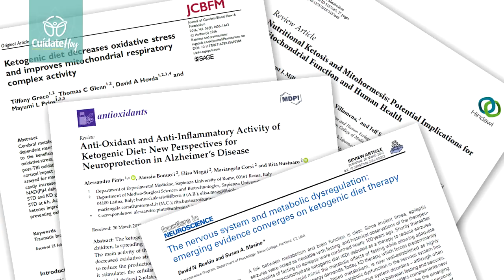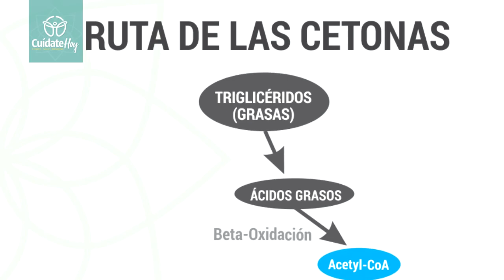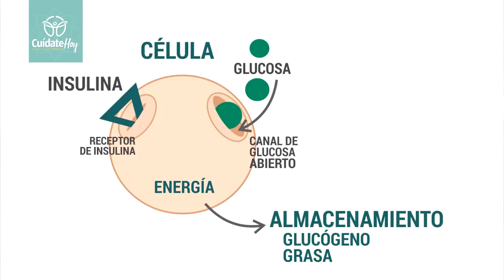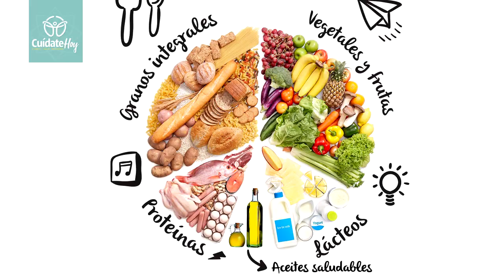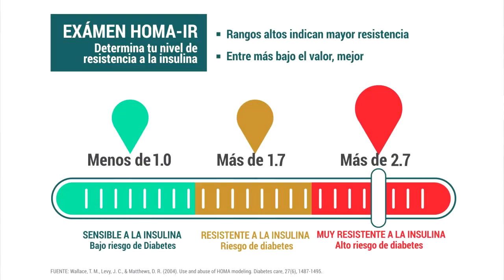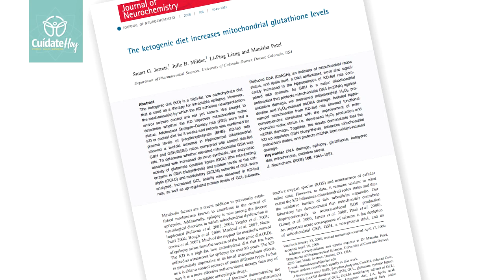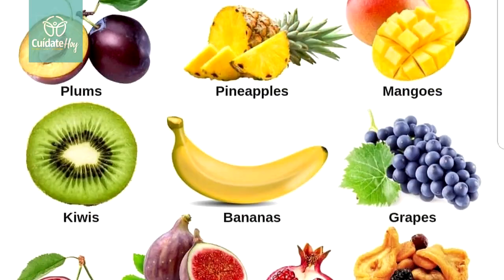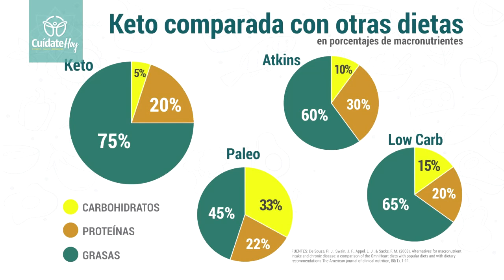La dieta keto: mitos y realidades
Comer grasa y adelgazar no es la contradicción que nos hicieron creer por mucho tiempo. La dieta cetogénica, también conocida como keto, se trata precisamente de comer mucha más grasa y mucho meno carbohidratos. Y esta dieta, además de promover la pérdida de peso, ayuda a mantener estables los niveles de glucosa, previniendo e inclusive revirtiendo el síndrome metabólico.

Capítulos
0:00 - Introducción
1:34 - ¿Que es la cetosis?
3:07 - No confundir con la cetoacidosis
4:46 - Más grasa y menos carbohidratos; muchos menos
5:40 - Los beneficios de la dieta cetogénica
10:41 - Keto no es para todos

Artículos semanales sobre salud, fitnes y nutrición basados en evidencia científica